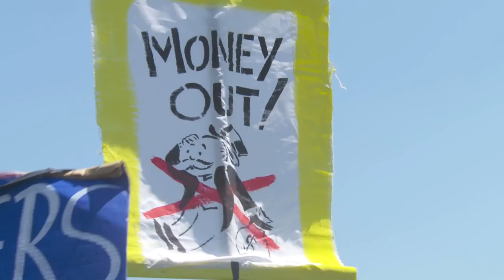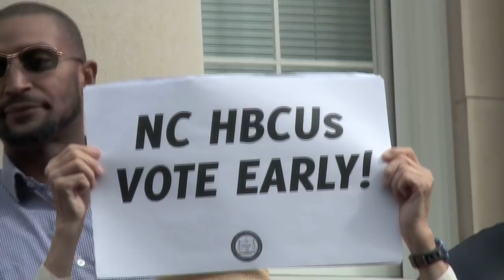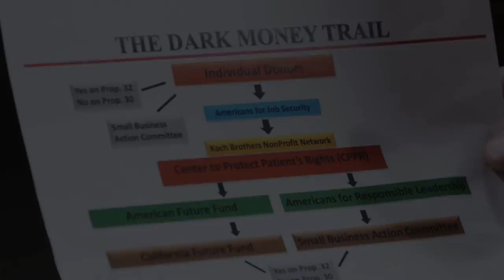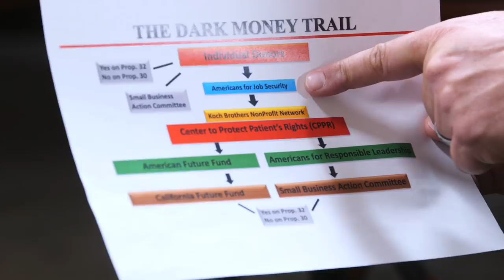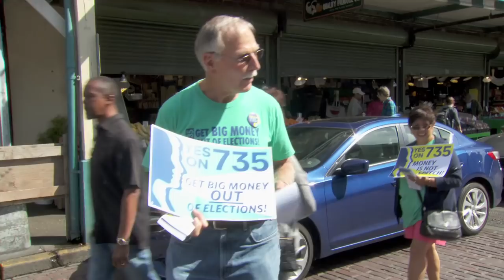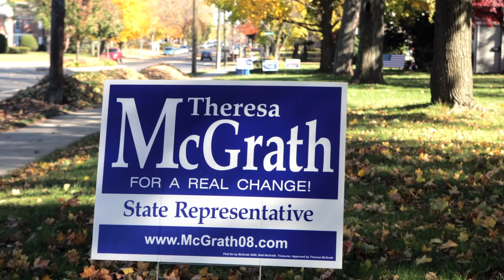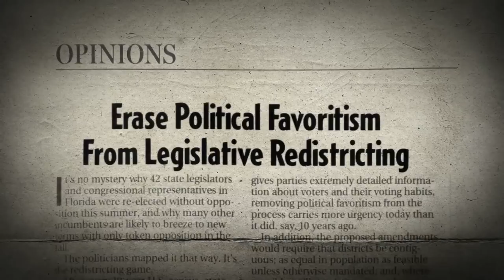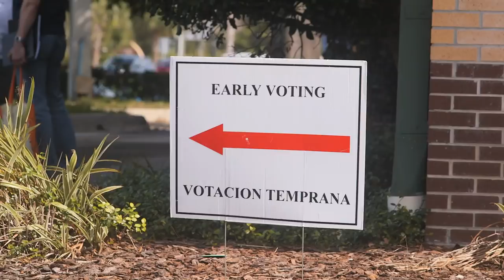Winning Back Our Democracy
For every flaw in our political system today - rigged elections, dark money, vote suppression, "Citizens United," billionaire donors drowning out average voters - citizen reformers have found answers. People Power is winning back our democracy.
Americans are fed up with corporate and billionaires drowning out av rage voters and partisan warfare paralyzing Washington. More and more ordinary people realize that  politicians won't fix our broken political system, so "It's Up to Us."
So the states have become the new battleground for citizen rebellions are fighting for reforms.  It’s a great story, but it only gets skimpy media coverage.  For us, it’s Topic #1.
 See our sequence of grass roots heroes - six states, six rebellions, six videos, ending with a challenge from Florida reformers  - "If we can do it in Florida, you can do it in your state !!" .
Much more is on our website,  reclaimtheamericdandream.org. You can find state-by-state rundowns on all the big issues plus a list of organizations ready to help political newcomers get organized.